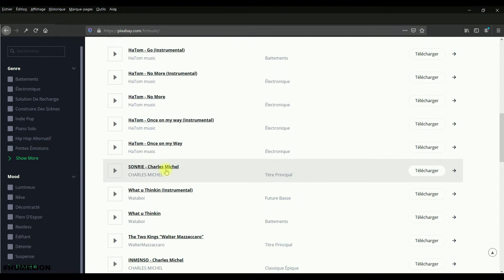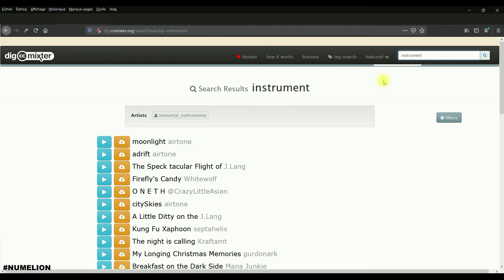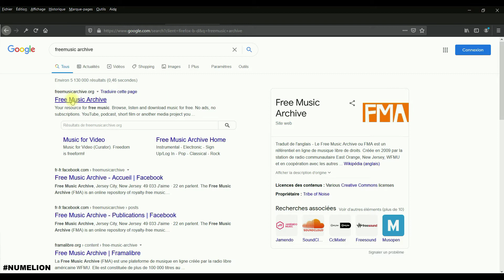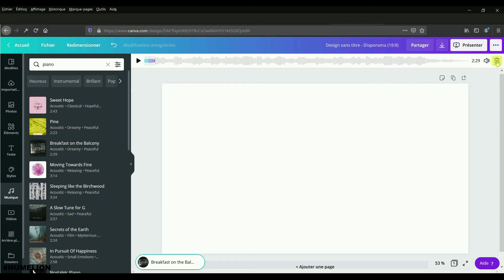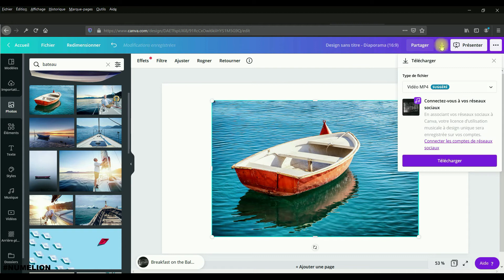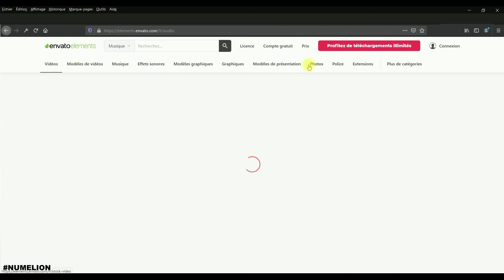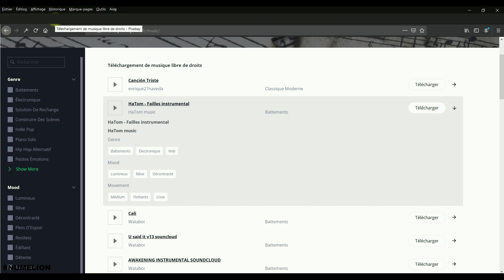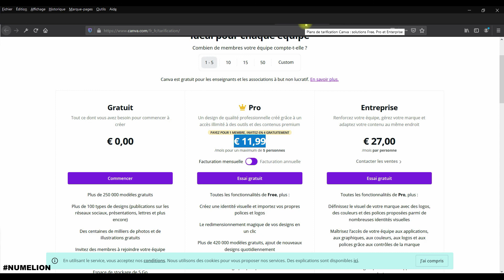Meilleures Banques de MUSIQUES Gratuites et Libres de Droits ? 🎧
Lorsqu’on créer du contenu sur internet, on a besoin de ressource. La musique est très intéressante pour transmettre une émotion. Dès lors, c’est intéressant d’avoir des banques de musiques gratuites et libres de droits afin de les ajouter dans vos contenus.

Si vous faites des vidéos YouTube par exemple et que vous les monétisez par l’intermédiaire de la publicité, utiliser des musiques gratuites et libres de droits vous permettra de ne pas perdre votre monétisation et donc les revenus liés à votre travail.

Une chose importante, n’oubliez jamais de vérifier les droits d’utilisation de la musique que vous aurez sélectionnés. Vous aurez généralement ces informations directement dans la description.  Même si vous trouvez des musiques gratuites et libres de droits en apparence, faites la vérification à chaque pour éviter des problèmes par la suite.

En effet, certaines sont gratuites et libres de droits sous certaines conditions. Par exemple, cité l’auteur de la musique ou ne pas utiliser dans un projet commercial.

A voir également :

Les chaînes YouTube et Viméo qui proposent des musiques gratuites et libres de droits.

Un des problèmes de la création de contenu en vidéo, c’est qu’on ne peut pas mettre à jour le contenu comme pour le format texte. Dès lors, je ne pourrais pas mettre à jour la vidéo et la liste des banques de musiques gratuites et libres de droits. Par contre, je peux mettre à jour la description.

Donc, je mettrais la liste ci-dessus à jour en fonction des évolutions (site qui ferme ou nouveau site pour récupérer de la musique) et vos retours. Si vous connaissez des banques de musiques gratuites et libres de droits, vous pouvez les indiquer directement dans les commentaires. C’est intéressant pour créer un partage de ressources.

Formation CUSIBAW gratuite & libre d'accès pour créer un site internet / blog (elle remplace mon livre)